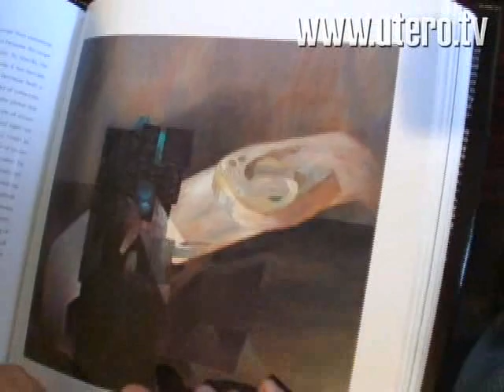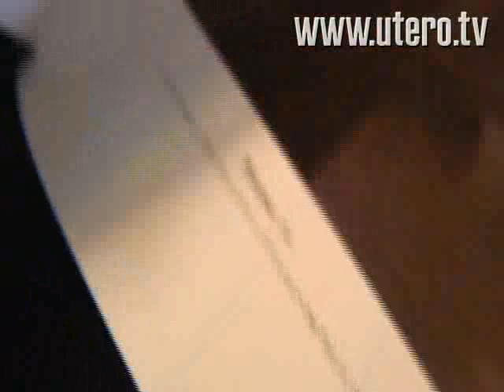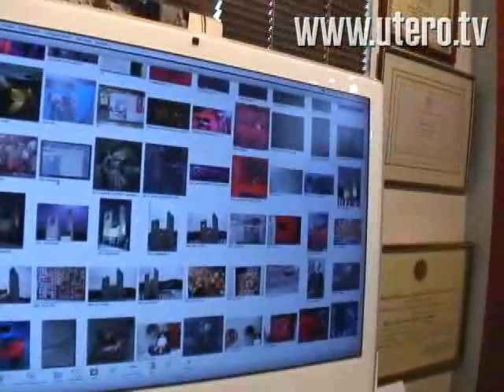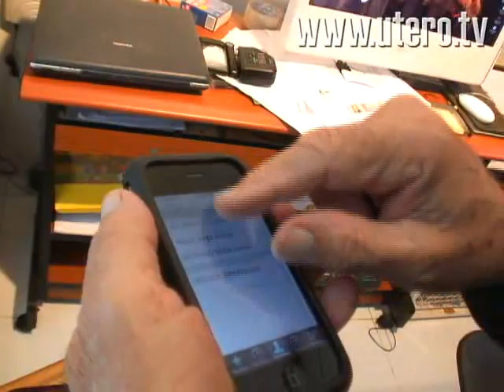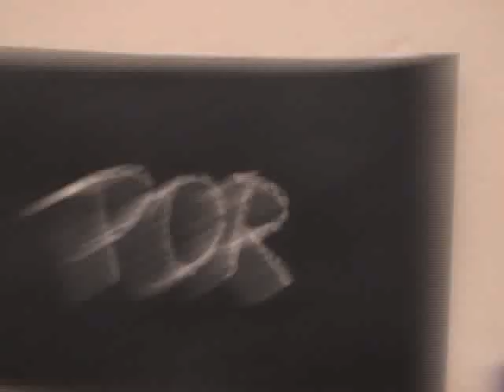El iPhone y la Mac de Szyszlo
Fernando de Szyszlo fue uno de los primeros en comprar su iPhone. Resulta que su relación con la tecnología data de 1982, cuando hizo su primera exposición de pinturas trabajadas en su primera Apple.